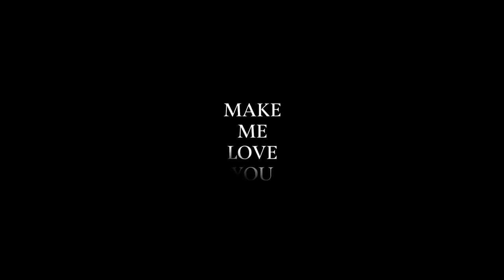TAEYEON(태연)_Make Me Love You_Music Video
태연